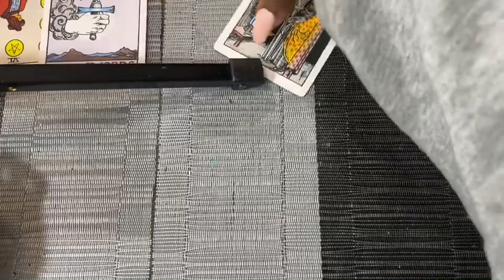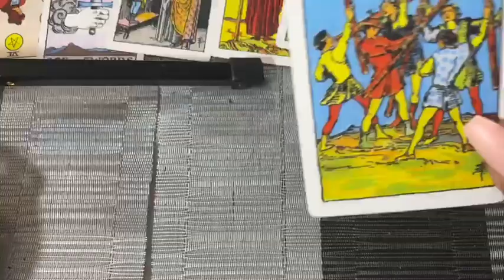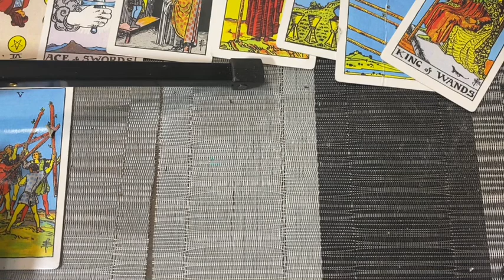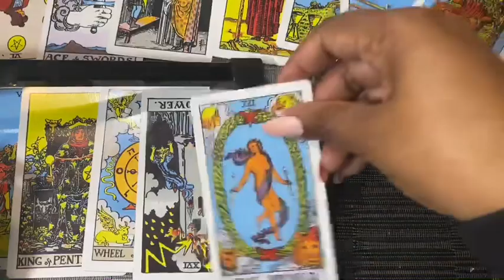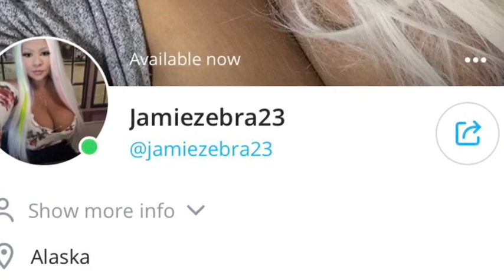CAPRICORN TAROT WEEK OF JUNE 1ST 2020 ( JEALOUS AND OBSESSED) JAMIEZEBRA23.com